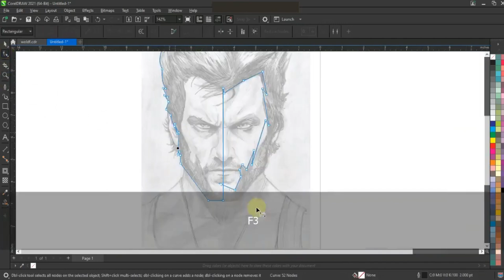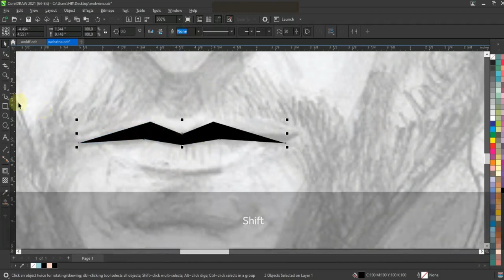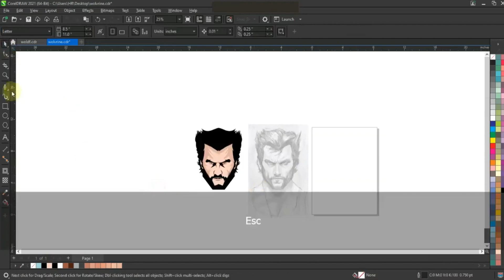Coreldraw Manual Tracing Techniques for Experts & Beginners - Ahsan Sabri